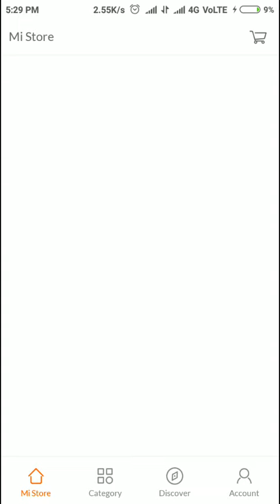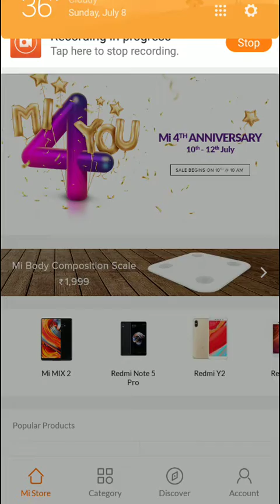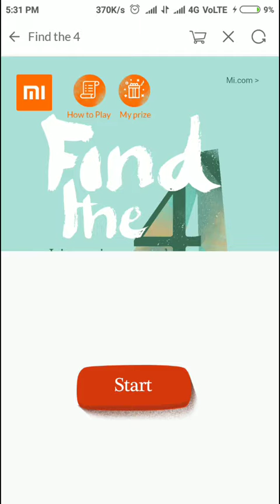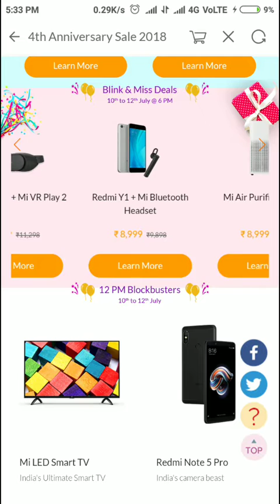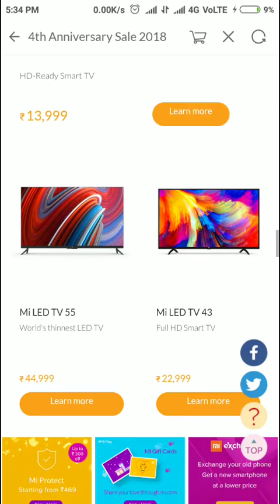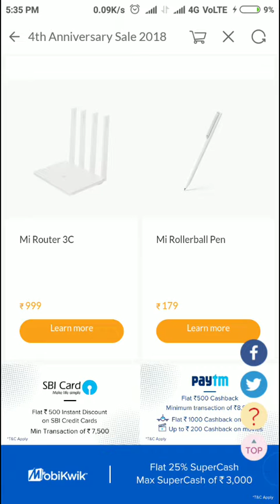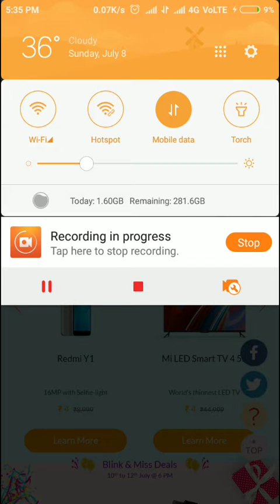MI 4TH Anniversary Sale Starts 10 Th || Redmi 5A 4 Rs